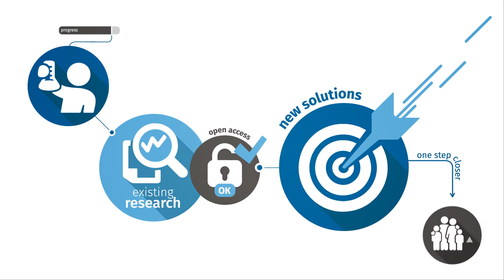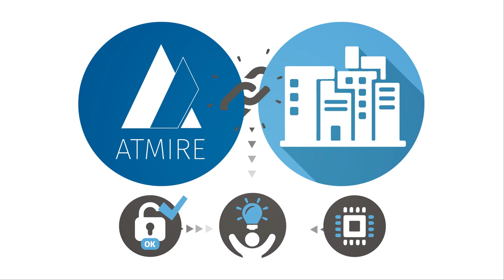How does Atmire accelerate science?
This is a short introduction to what Atmire does to accelerate science, and to remove barriers for scientists.